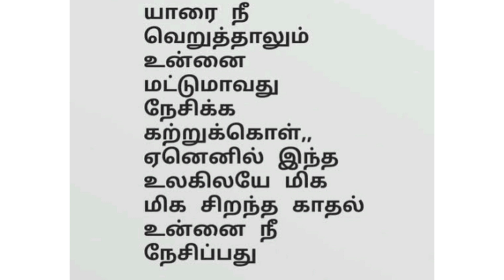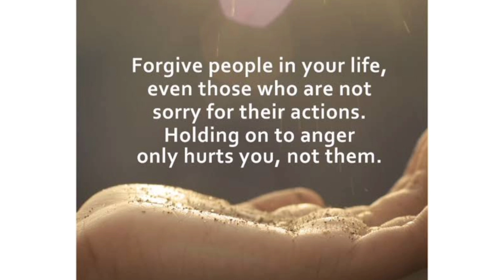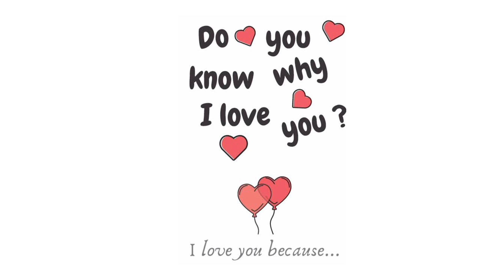வாழ்க்கை மகிழ்ச்சியாக மாற்றும் டெக்னிக்